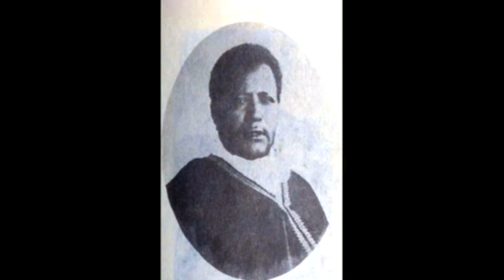Getachew Mekuriya & Tesfamariyam Kidane - Shillela & Tzita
The Following tracks are performed by the greatest
Saxphonists of Ethiopia ጌታቸው መኩሪያ [Getachew Mekurya]
& Eritrea ተስፋማርያም ኪዳነ[Tesfamariam Kidane]
Track List

1. SHILLELA - Getachew Mekuriya
2. SHILLELA - BESAXSPHOONE- Getachew Mekuriya
3. TZTA - Tesfamariam Kidane